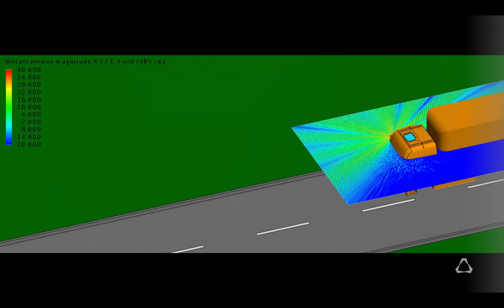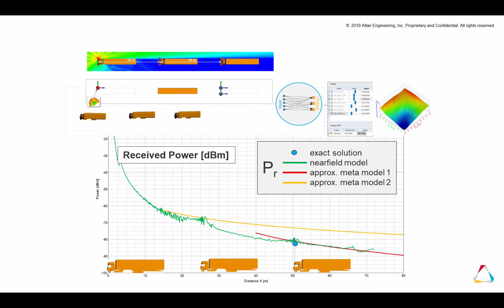Truck Platooning Simulations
Altair proposes its CAE driven design approach to investigate the different aspects related to platooning.